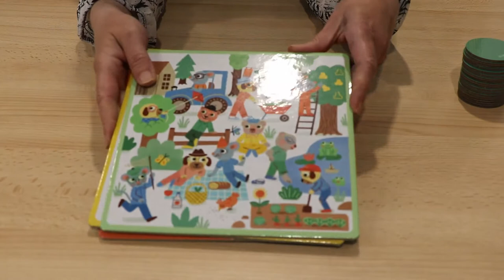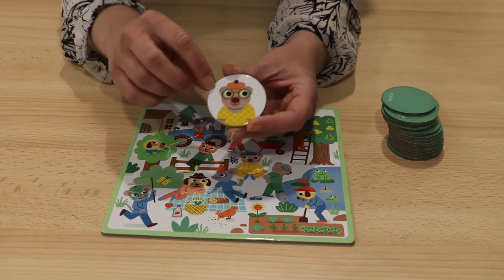Présentation du jeu de société Tocto Loto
Présentation et règle du jeu Tocto Loto, un jeu d’observation pour les enfants de 3 à 6 ans pour 1 joueur et pour une durée de partie d’environ 10 minutes.
Pour jouer à Tocto Loto votre enfant aura besoin de vous pour mener le partie.